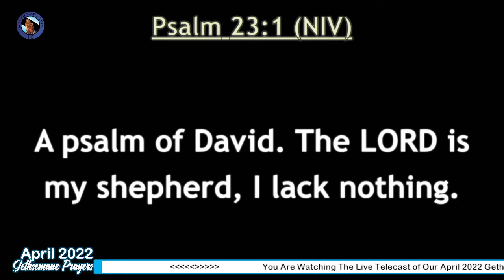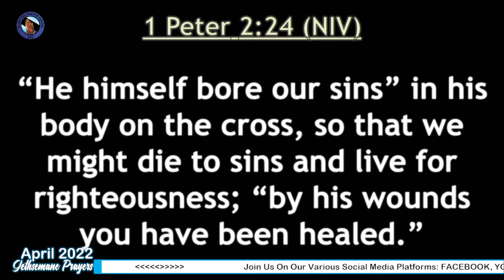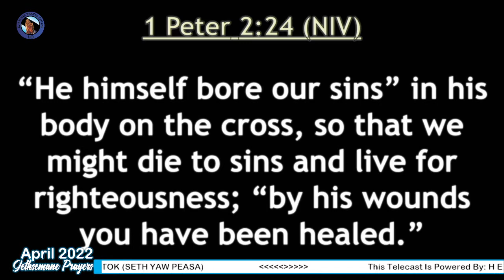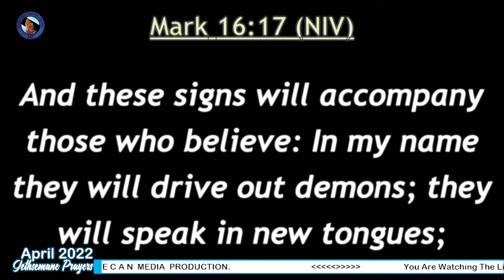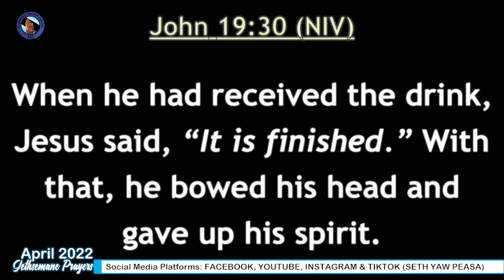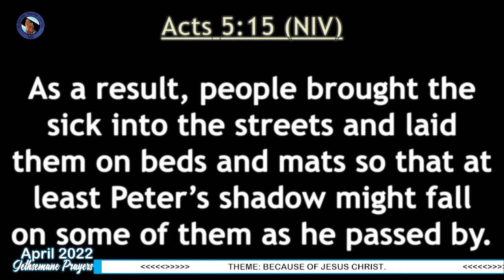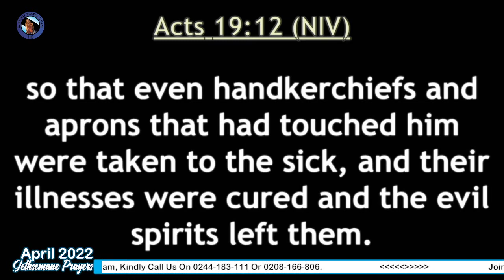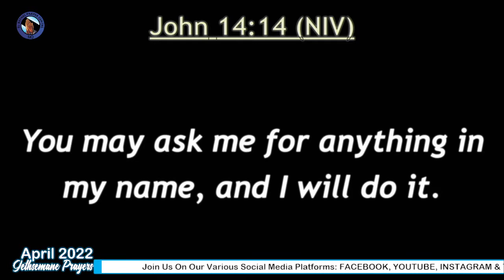April 2022 Gethsemane Prayers ( Tuesday Evening Service ).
THEME: Because Of Jesus Christ.